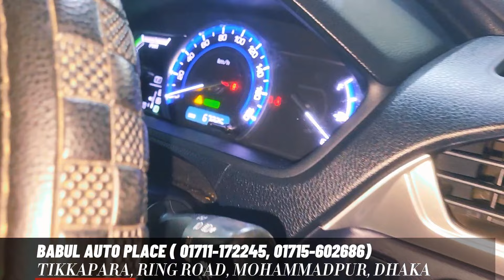কম বাজেটের নোয়া গাড়ি || Toyota x noah price in Bangladesh || used car price in Bangladesh 2024